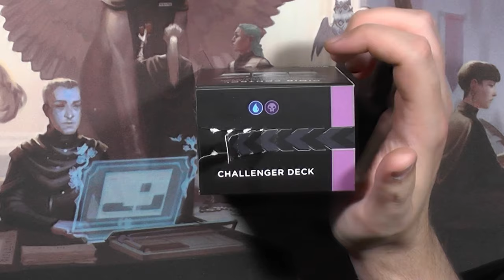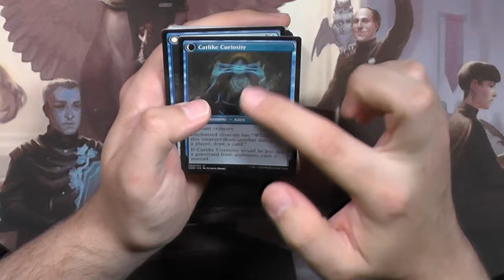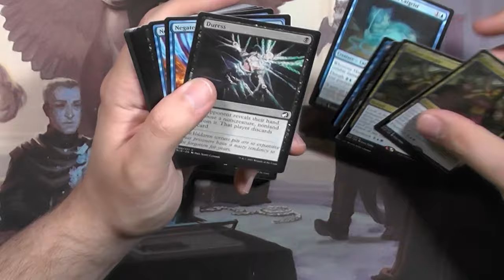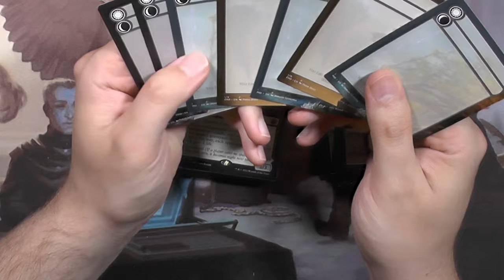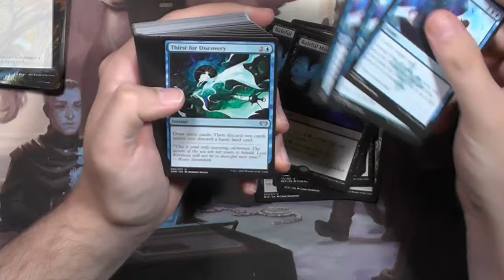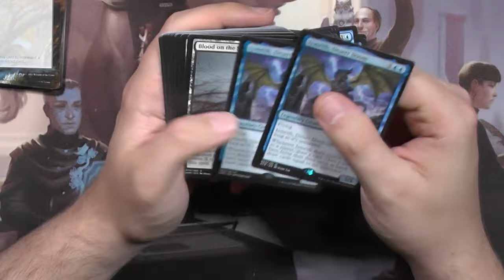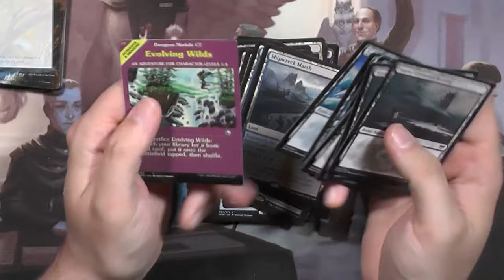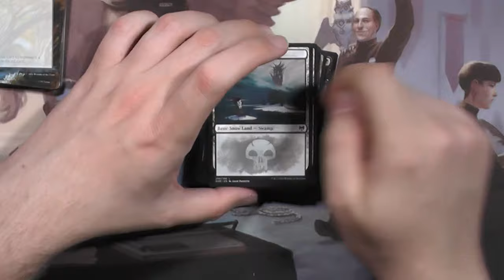Dimir Control Standard 2022 Challenger Deck [Opening]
Hier eins der cooleren Challenger Decks 2022, das Dimir Control Deck.
Damals war da eine Bombe nach dem nächsten drin, auch wenn davon nicht mehr so viel übrig ist.
Dimir Control hat es irgendwie nicht so in die Meta geschafft wie Wizards das gerne gehabt hätte.
Kann man das Deck Sinnvoll im Pioneer Challenger Deck nutzen?

Intro

Outro
Name des Videos:
Dimir Control Challenger Deck [Opening]